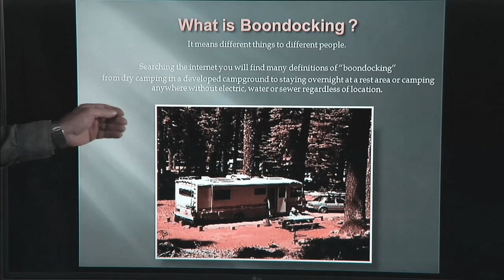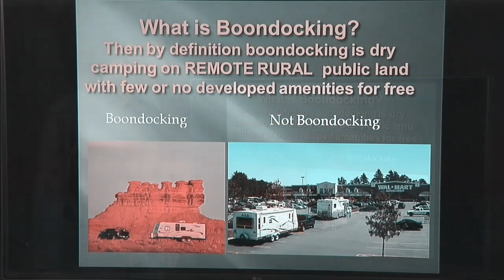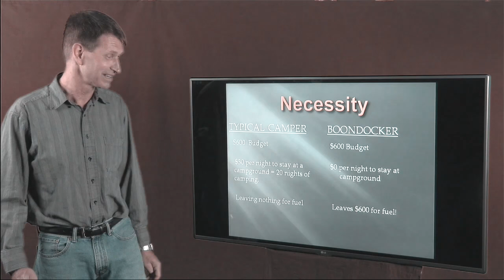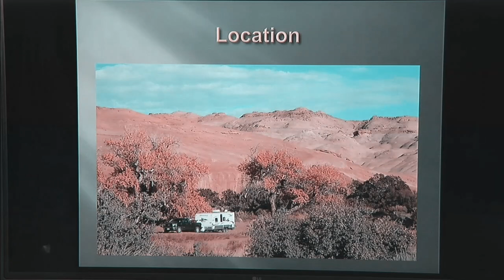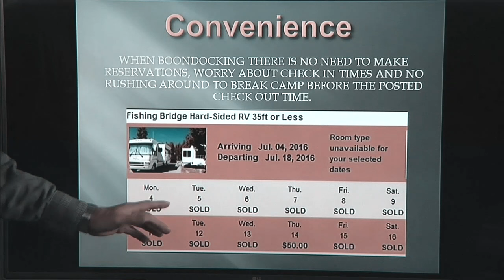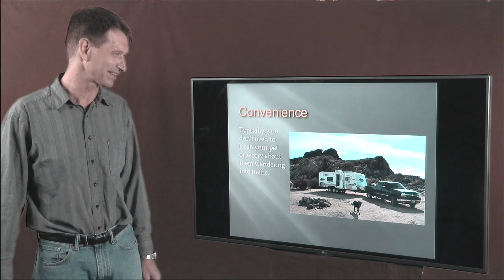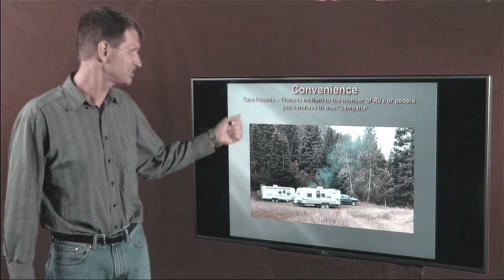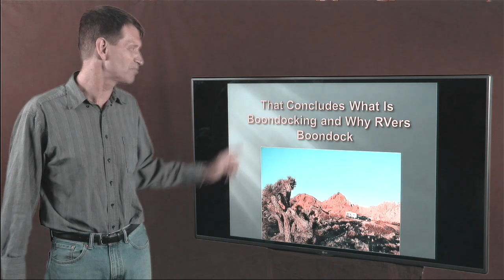What is RV boondocking and how to do it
This is part one in a series.
How would you like to camp in beautiful places in your RV for free, far from the hustle bustle of RV parks, where you’re squeezed so close to other RVs you can hear their occupants snore at night? If so, then watch this introduction to boondocking by veteran RVer and seminar speaker Dave Helgeson. Dave you will show what boondocking IS and what it IS NOT. For example, it is NOT staying overnight in a Wal-Mart parking lot. But it IS camping on beautiful public lands in wide-open spaces, where at night the sky is filled with a canopy of stars. What boondocking also IS, in most cases, is free — not $30, $40, $50 or even more a night for a space in a congested RV park. And no reservations are necessary!

An excellent, inexpensive way to learn more about boondocking is "Boondock Bob's Guied to RV Boondocking" by Bob Difley. . An excellent printed book is "The Complete Book of Boondock RVing: Camping Off the Beaten Path"